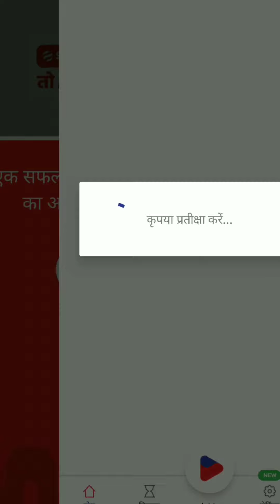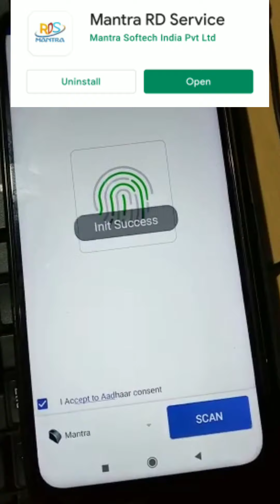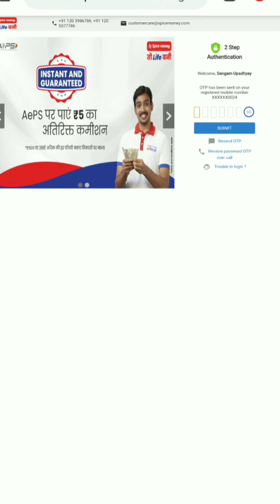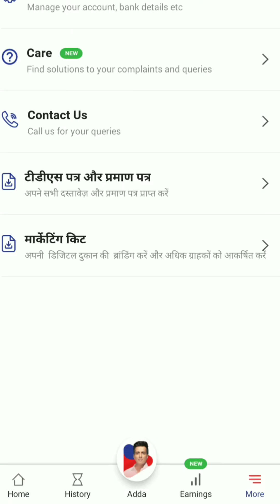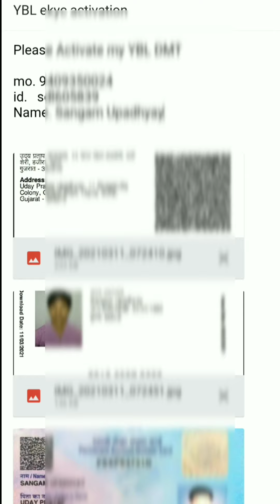spice money id password milne ke baad kya kare | spice money id kaise banaye | account setup Frist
spice money id password milne ke baad kya kare

Follow me official page

YouTube.com/technichod​